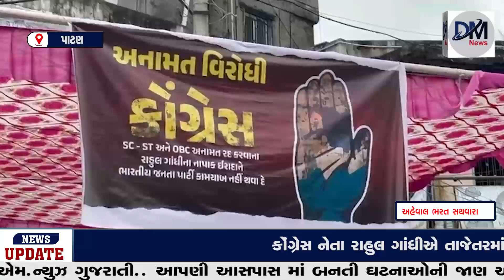પાટણ શહેરના બગવાડા દરવાજા ખાતે SC, ST, OBC ભાજપ મોરચા દ્વારા ધરણા કરવામાં આવ્યા